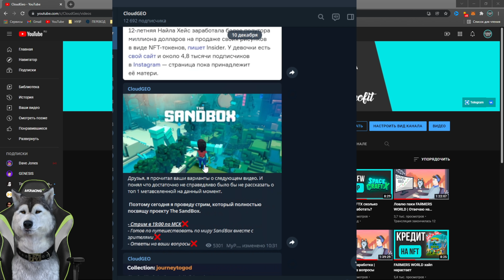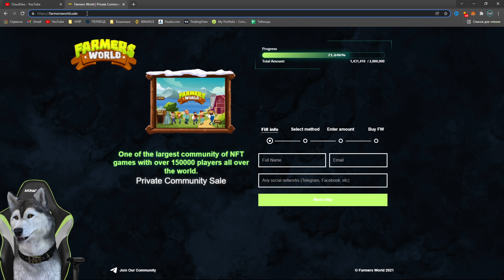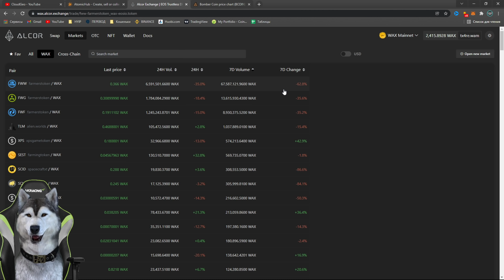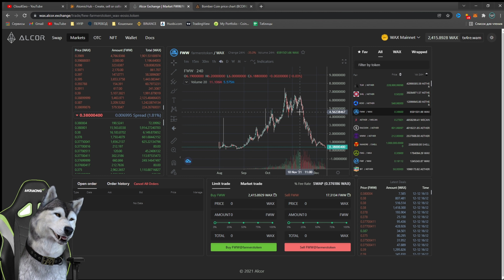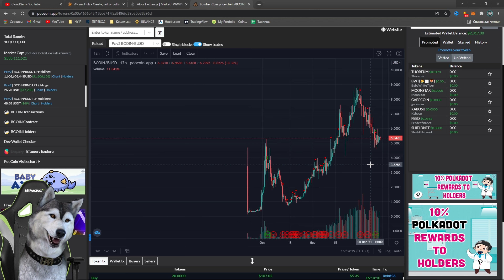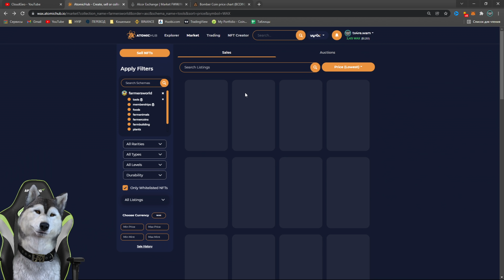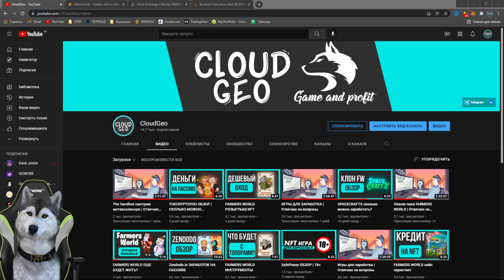FARMERS WORLD ЧТО ПРОИСХОДИТ? | РОЗЫГРЫШ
Что происходит с игрой Farmers World? Почему токены так просели в цене? Чего нам ждать? Будет ли рост? Как избежать скама? Это и многое другое в новом видео на канале Cloudgeo